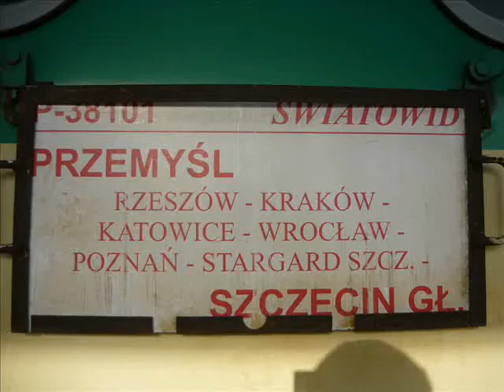EU07-158 pociąg pospieszny Światowid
Czekając na Krucemana złapałem Światowida na dębickim dworcu. Na czele EU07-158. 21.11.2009